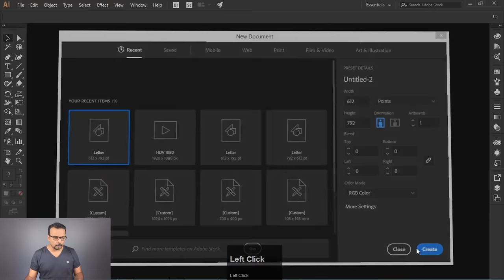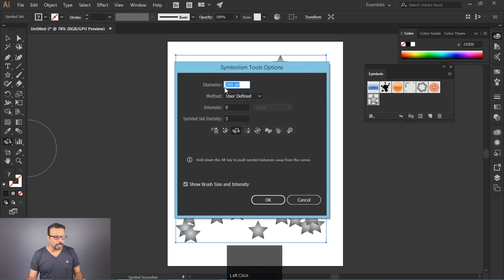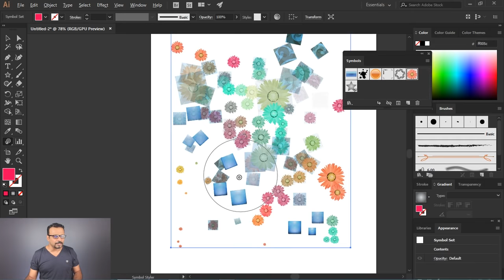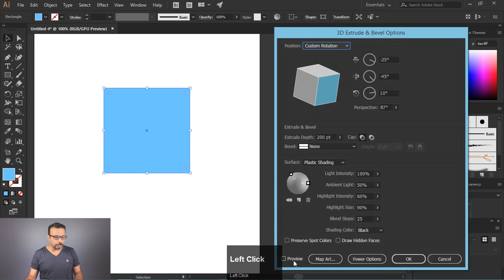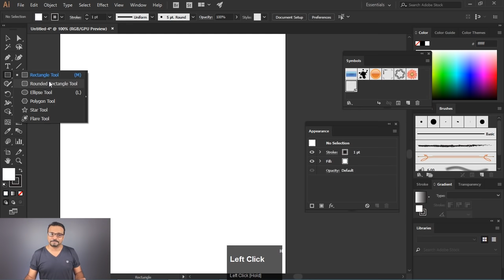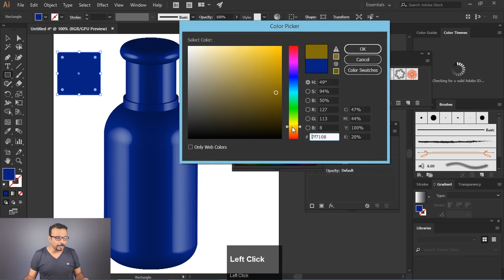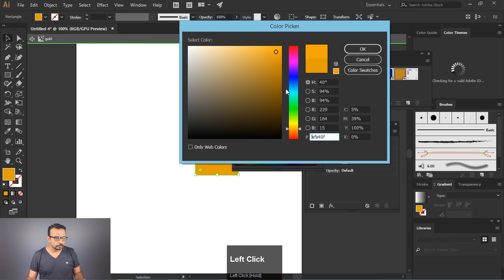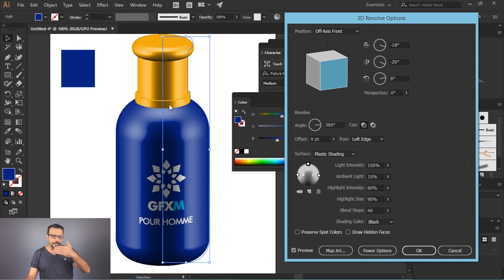Adobe Illustrator - 3D in Illustrator Part Two and Symbols - Class 24 - Urdu / Hindi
This is class 24 of Adobe Illustrator Complete Course, In this video you will learn advanced 3D effect and usage of Symbols in Adobe Illustrator. Learn what are symbols and how to use them to create scattered background. Plus symbols can also be used for 3D objects. We will create a Perfume Bottle in 3D and apply symbols on it.